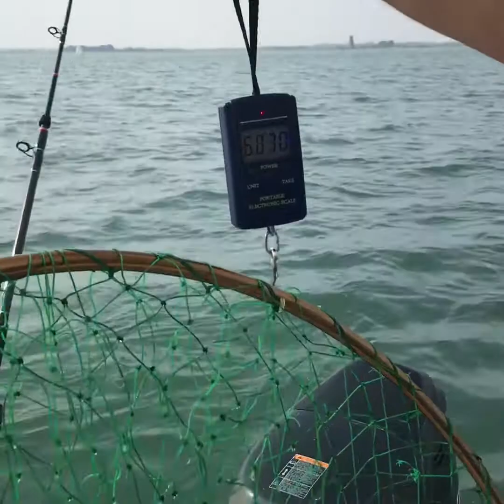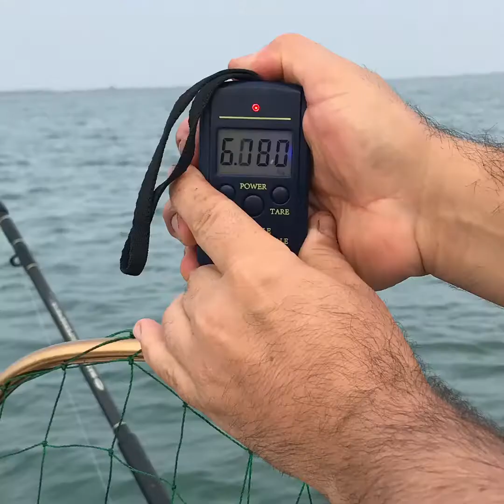De Kleine Bootvisser pijlstaartrog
Kleine vissessie gericht op Pijlstaartrog